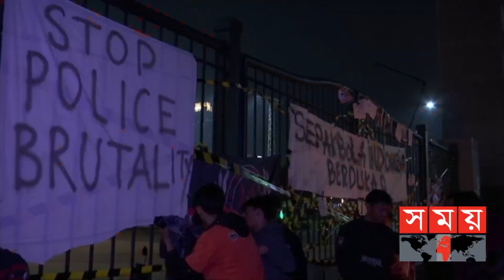বিশ্বের সবচাইতে ভয়ংকর ফুটবল লিগের ভয়ংকর সব তথ্য! | Football Match in East Java | Indonesia Football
বিষয়ঃ বিশ্বের সবচাইতে ভয়ংকর ফুটবল লিগের ভয়ংকর সব তথ্য!

সঞ্চালকঃ মাহাবুব রিমন
সহযোগী জ্যেষ্ঠ প্রতিবেদক, সময় সংবাদ

Content Declaration:
This content is for news purpose. There may be some disturbing scene & issue which we use for the story demand. No self harm or suicidal attempts or activities were not promoted or provoked by any means. This is only for news dissemination.